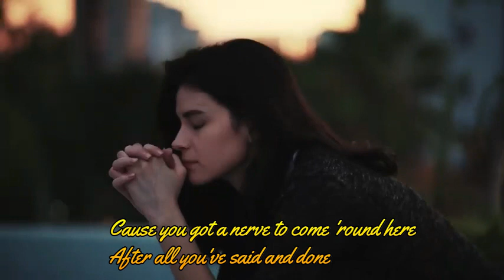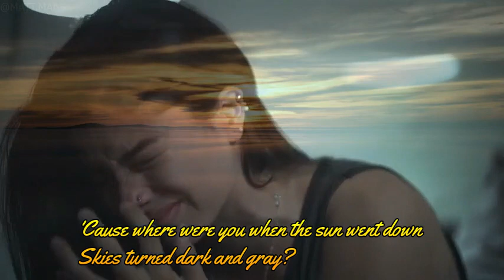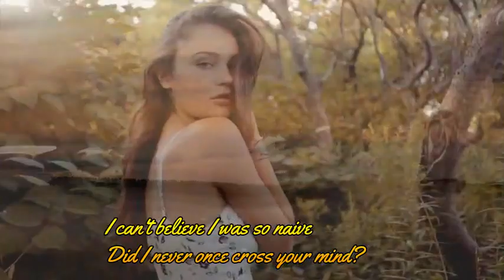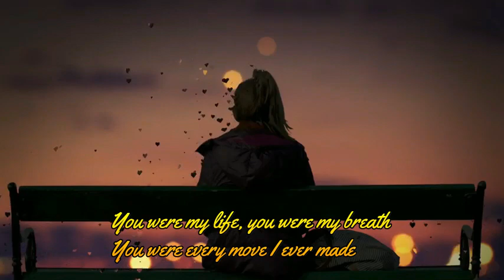You got a nerve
A Golden Hit by Rod Steward